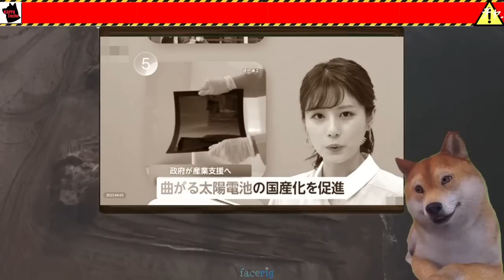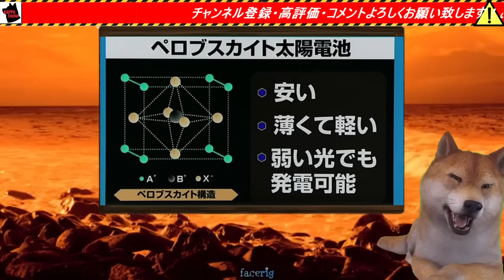日本政府が純国産のペロブスカイト型太陽電池に全力投資で中国製太陽光パネル排除決定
【ゆっくりブチキレＫチャンネル】⇐カッパえんちょープロデュースのゆっくり解説韓国系チャンネルです！

※【サロンの解約方法】※

トップページ右上のアカウントメニューから「Manage Subscriptions」を選択

解約したい講座の「Cancel」ボタンをクリックする。
アクションの部分に「Cancel」のボタンが消えていると決済が停止できています。また、管理画面を開き直したときにコース名そのものが消えていれば成功です。

上記解約方法でも解約処理できない、やり方がどうしても分からないという方は、teachable運営に問い合わせして下さい。
私の方で1件ずつ勝手に解約処理とか出来ませんので。

クレジットの決済処理停止についても同様です、私の方では何もできません。
お手数おかけしますが、サロン運営会社teachableとクレジット会社にご自身で連絡してください、よろしくお願いしますm(__)m